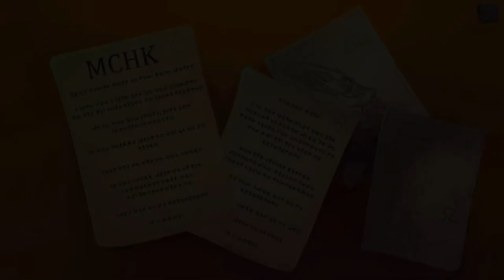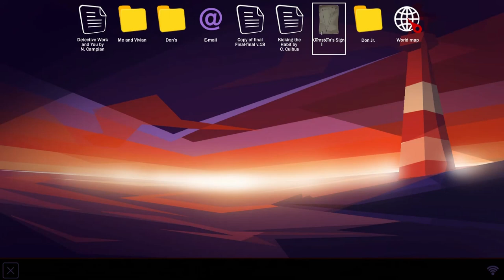Gibbous - A Cthulhu Adventure Walkthrough Part 7: The Festival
Gibbous - A Cthulhu Adventure Walkthrough Part 7: The Festival covers the sixth chapter of my Gibbous - A Cthulhu Adventure complete walkthrough gameplay series.

Gibbous - A Cthulhu Adventure is a classic point and click adventure game developed and published by Stuck in Attic.

Gibbous - A Cthulhu Adventure Walkthrough Part 7: The Festival Text Walkthrough

Go to voodoo guy.
After the dialogue you put the robes on.
Exit, go right and enter the fishmonger who's now open.
Talk to him until he shows you the medication he gets for his sleeping problems.
He also says that a secret word, if uttered, will put him to sleep.
Use your power on medication and learn the secret word "Bubblewrap".
Talk to him again and say the word. We are now in the festival.
Take a rotten egg and a nametag from the barrel on the left and exit.
Take crowbar and then go to the trashcan on the right to get another rotten egg
and a boot.
Exit through the left entrance, go all the way to the right and get another egg.
Leave the area and then exit through the right.
You learn that Piovra, the one who makes the Meal is drunk.
Talk to the doomsayer and say the words: biggest problem, achieve anything, losers,
lemon cake and cotton candy.
Use all the eggs on him one by one and enter Finman's Inn.
Take the empty glass from the right and talk to Finman.
He tells you that Piovra is the one sleeping on the armchair.
Go outside, use the empty glass on puddle of oil and then use it on Piovra.
Try to use the crowbar on him but you need something to put him onto.
Exit and then go through the passageway to the right and talk to girl.
Give her the fishhook and she lets us take her small cart.
Back in the inn, use crowbar with Piovra and now we are close to the lab!
Use crowbar with container and get power tool.
Go up the stairs and you are confronted by Priscilla.
After the dialogue go down and left and look at the discontinuity on the wall.
Use it and you reveal a metal door. Use powertool with rivets.
Once inside, take the liquid nitrogen spray and the gas canister.
Examine the machine and cycle through the heads. One is missing.
You will meet Otis, the octopus man!
Talk to him until he reveals to you the location of the secret lab.
Go outside and use gas canister with admission valve, and use lever.
Go up the stairs and use the other lever too.
Go down and inside the room with the girl and Otis. Ask for her gun.
Go outside and use gun with hanging metal tube. After the dialogue go inside.
Check everything, and use crowbar with panel. Then examine it.
Put the net on top of the place with the red switch and push the switch to open the door.
Do it again in the chamber and after the sequence use nitrogen on abomination.
Take pebbles and piece of wood and enter the lab. Take loose handle from the left.
Try to use it with openings, but you need to shock proof it.
Use power tool with handle and then the wood. Then use the handle with opening.
You have restored power.
Examine all the control panels and the papers. Solve the puzzle of the panels as shown in the video.
A passage opens. Go through and use pebbles on cultists.
After a lot of dialogue, you play as Peace trying to find where did the Butcher go.
Using Buzz's laptop, click the Olmsten's sign and then the world map.
Drive the sign on top of Paris-Fishmouth- Forum Maris.

And that's the end of chapter 6!